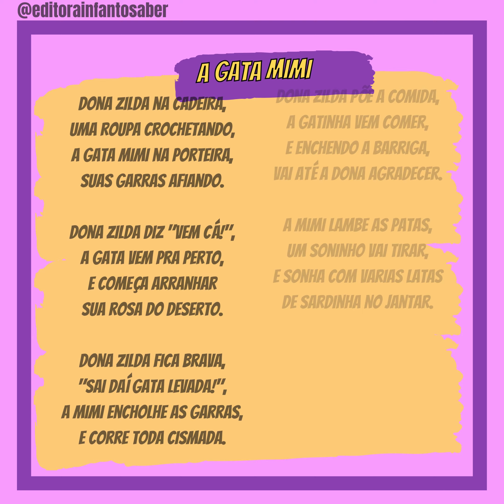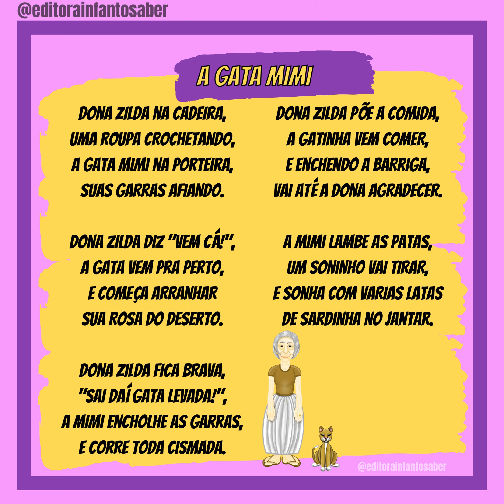A GATA MIMI | EDITORA INFANTO SABER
Conheça à nossa "Historinha Cantada" de hoje - "A GATA MIMI", parte da coletânea "Bicho de Pé". Professores, pais e mães, conheçam melhor a nossa adorável história transformada em música ilustrativa. Imaginamos vocês cantando junto com os pequenos!